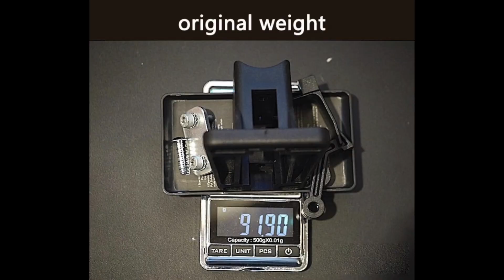GANTI FRONT BLOCK BROMPTON + Review H&H Silver | Upgrade Brompton Part 6 | duniadianSEPEDAHAN #38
Ini adalah video kelanjutan dari video-video upgrade Brompton.
Kali ini saya akan ganti front block ori dengan front block aftermarket H&H warna silver. Sekaligus membuat tutorial bongkar pasar front block Brompton.